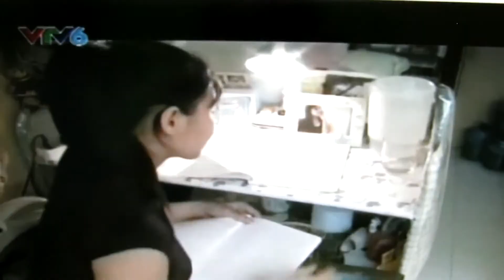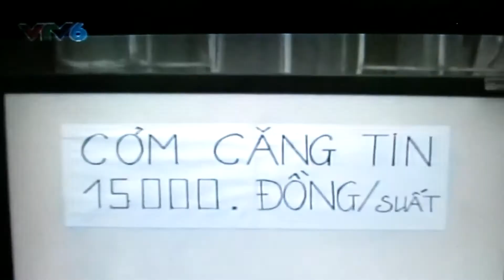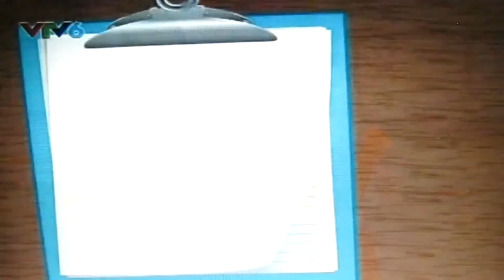SAO PHƯƠNG BẮC thời sinh viên lên VTV6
SAO PHƯƠNG BẮC thời sinh viên (giúp hàng chục nghìn sv có tư duy làm giàu; giờ họ đều là ông chủ lớn)